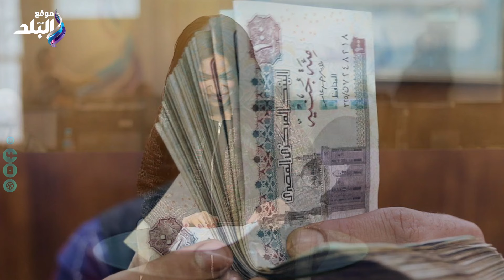زيادة جديدة بالمعاشات في هذا الموعد | تفاصيل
ـــــــــــــــــــــــــــــــــــــــــــــــ